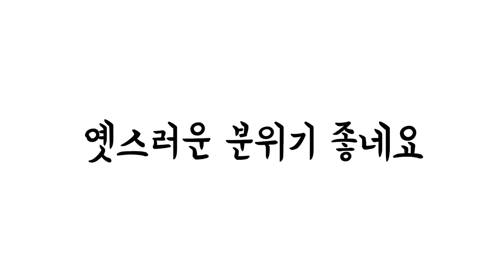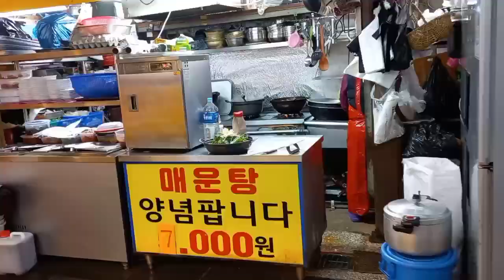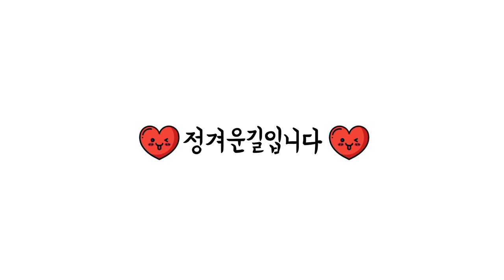탐방했어요-소래포구재래어시장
2022년 2월 26일